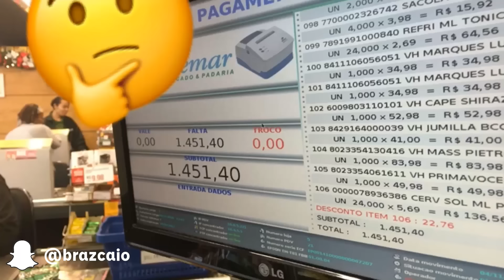MECA FESTIVAL | Fervo Influencers Ep.1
Queria apresentá-los a minha linda crew de amigos, invadimos Minas Gerais com um sítio em Casa Branca (obrigado AirBnB) e todos os preparativos para o MECA Inhotim 2016, com direito a Caetano Veloso, Liniker, Jaloo, Mahmundi. Surra de vibes.

FERVO INFLUENCERS SÃO
André Puertas @andrepuertas
Chiara Rodello @chiararodello
Felipe Avila @felipeavila
Helene Hermes @lelihermes
Lucas Manga @lucasmanga
Magá Moura @magavilhas
Maíra Vidal @mairavidal_
Mílian Gomides @miliandolla
Rodrigo Januario @respeitajanuario

Filmado com
DJI Phantom 4
Canon EOSM3 11-22mm
Canon 80D 24mm
iPhone 6s